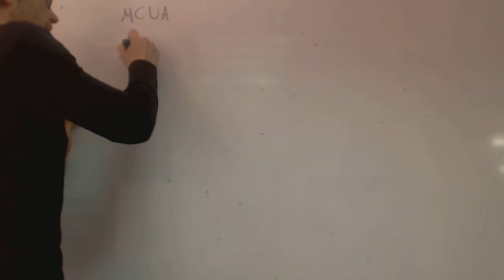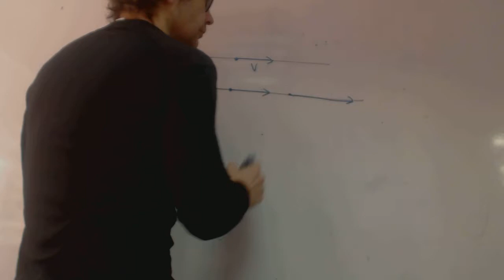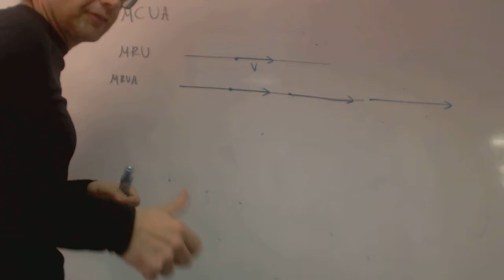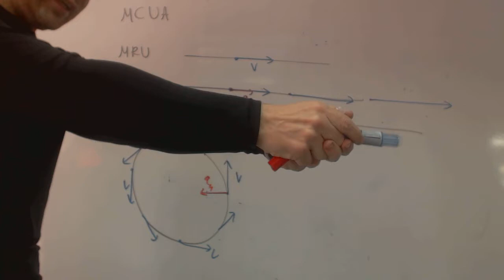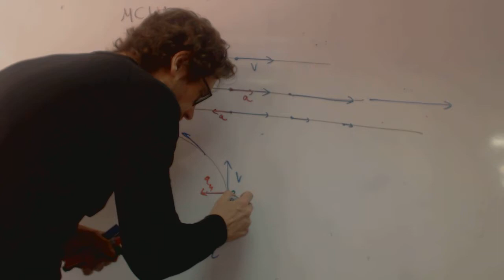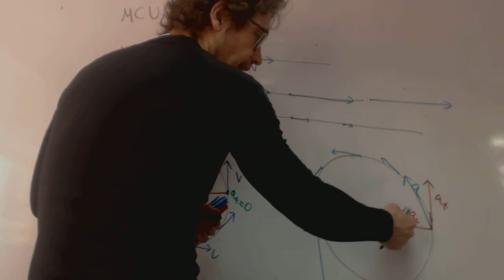Vectores aceleracion tangencial y normal en movimiento circular franjamanela Academia Usero Estepona